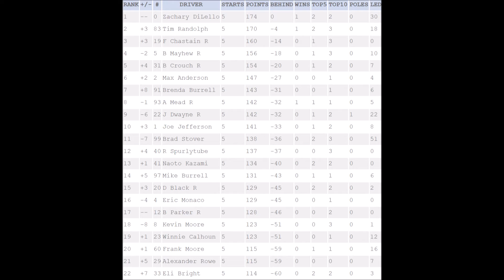S13 SAROL Cup Series R5 Bristol